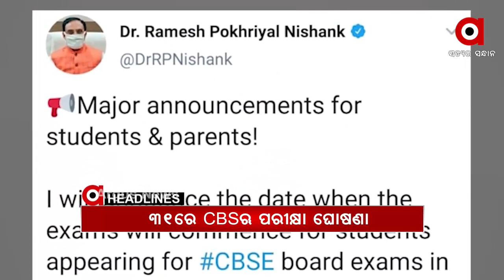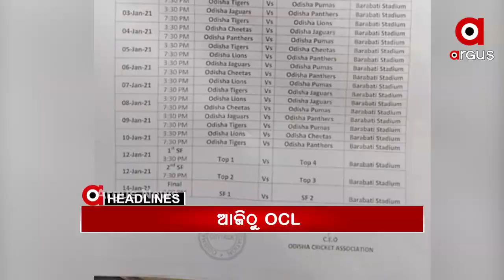Headlines 9Am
ଦୀର୍ଘ 9ମାସର ହେଲା ଅନ୍ତ...
ସିବିଏସଇ ବୋର୍ଡ ପରୀକ୍ଷାକୁ ନେଇ ହଟିବ ଦ୍ୱନ୍ଦ୍ୱ...
ପରୀ ଅପହରଣ ଓ ହତ୍ୟା ମାମଲାରେ ରାଜ୍ୟ ସରକାରଙ୍କୁ କେନ୍ଦ୍ରମନ୍ତ୍ରୀ ଧର୍ମେନ୍ଦ୍ର ପ୍ରଧାନଙ୍କ ଟାର୍ଗେଟ୍...
ଦିନ 11ଟା ସମୟରେ ଦେଶବାସୀଙ୍କୁ ସମ୍ବୋଧନ କରିବେ ମୋଦି...
ସମ୍ବଲପୁର କୁଚିଣ୍ଡାରେ  ଉତ୍ତେଜନା...
9 ମାସ ହେବ ସ୍କୁଲ ମାଟି ମାଡ଼ିନାହାନ୍ତି ଛାତ୍ରଛାତ୍ରୀ...
ଖସୁଛି ପାରଦ, ବଢୁଛି ଜାଡ.
ଆଜିଠୁ ବାରବାଟୀରେ ଆରମ୍ଭ ହେବ ଓଡ଼ିଶା କ୍ରିକେଟ୍ ଲିଗ୍…